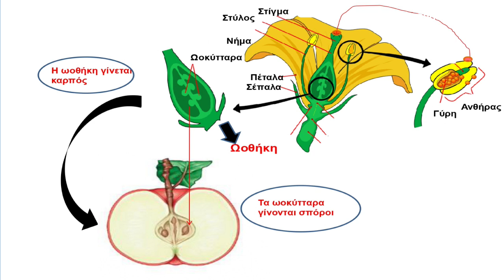Γύρη ύπερος ανθήρας στίγμα υπέρου Φυσική Iστορία